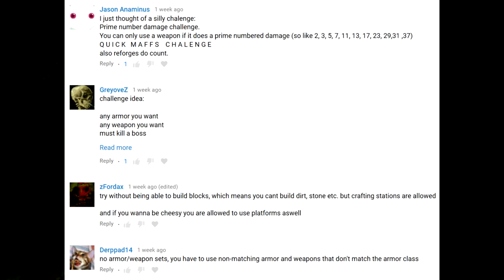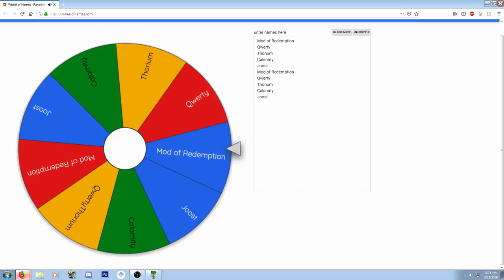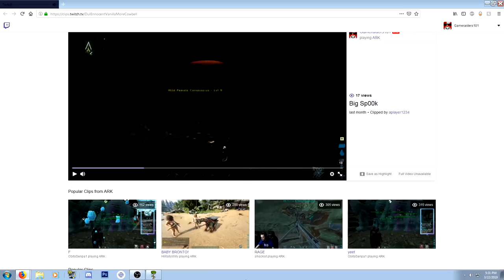Terraria but I can't craft anything... - (The Wheel of Terraria)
This is by far the most fun I've had with a challenge yet!

In this series we spin a wheel, filled with suggested challenges from you guys, then whatever it lands on we do the challenge!